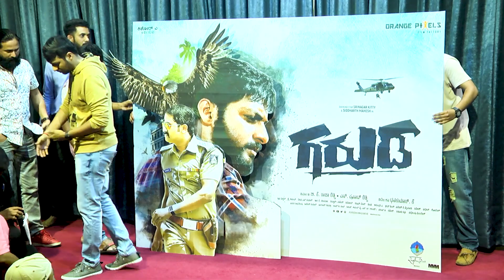Garuda Trailer Launch | Siddharth Mahesh, Srinagar Kitty, Aindrita, Ashika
Cast: Srinagar Kitty, Siddharth Mahesh, Aindrita Ray, Ashika Ranganath, Kamna Jetmalani, Ranghayana Raghu, Adhi Lokesh, Ramesh Bhat, Rajesh Nataranga, Ravi Shankar Gowda, Raghu Dixit, Ramesh Pandit, Sunethra Pandit, Mico Nagaraj, Giri, Srinivas Prabhu, Jahangeer, Anand, Sujay Shastry, Krishna H, Bharat Singh, Petrol Prasanna, Ramaswamy, Raghavendra, Ugram Manju and others
Directed by: Dhana Kumar K
Produced by: BK Raja Reddy, Kishore A, Prasad Reddy S under Orange Pixels film factory
Music Director: Raghu Dixit
Cinematographer: Jai Anand
Story Screenplay: Siddharth Mahesh
Additional Screenplay: Dhanakumar K
Dialogues: Devanuru Chandru, Sadagara Raghavendra, Shankar, Shreekanth
Editor: Deepu S Kumar
Stunts: Dr K Ravivarma, Vinod, Vikram Mor
Production Manager: Suresh K Mysore, Sudheer Urs, Lokesh KV Executive Producers: Bharat Singh, Ramesh
VFX Supervisor: Nagaraju Gadamalla
Costume Designer: Arundathi Anjanappa
Art Direction: Seenu
Colorist: Tom C Jose (Pinaka Studios)
PRO: Sudheendra Venkatesh
Publicity Designer: Adarsh Mohandas
Trailer Editor: Mahesh Thogata (The Edit)
Music Label: Raghu Dixit Music